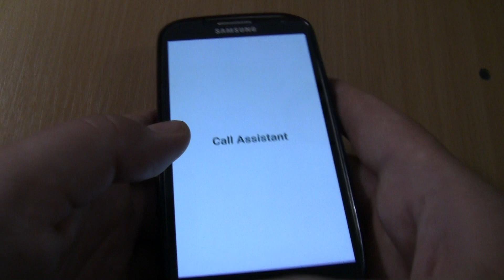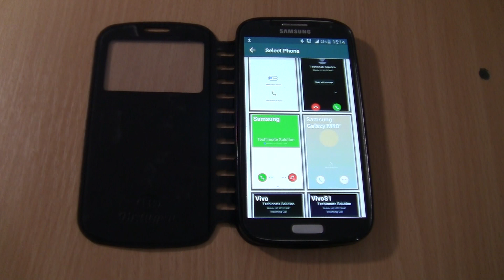Samsung Galaxy M40 on Samsung Galaxy S4 Black cover fake incoming call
Samsung Galaxy M40 on Samsung Galaxy S4 Black  fake incoming call